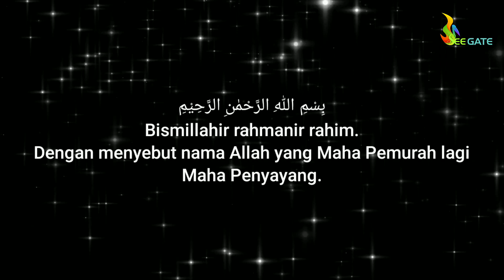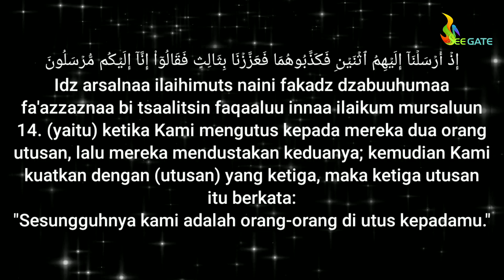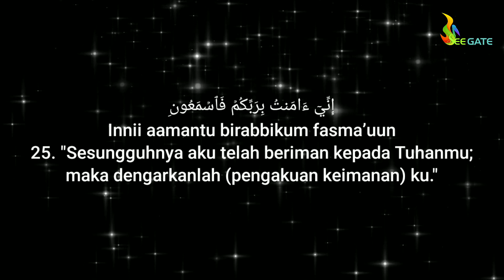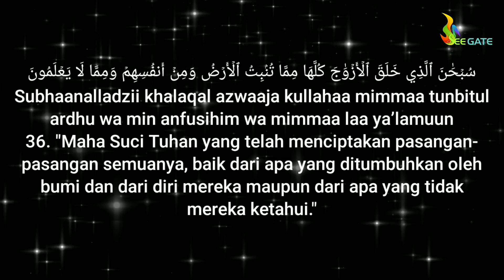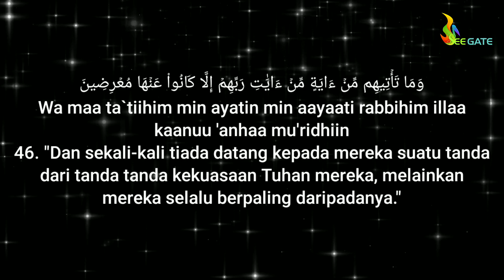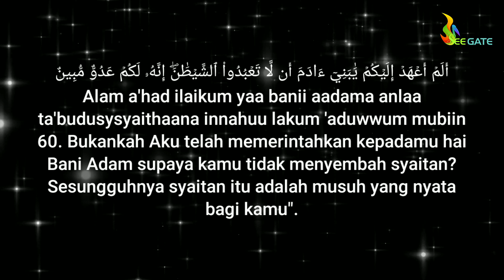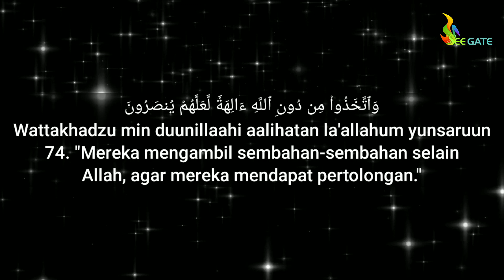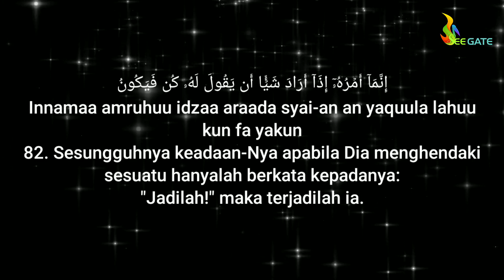036. Yasin, Ahmad Al Shalabi, teks Arab, Latin dan artinya.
Yasin, surat ke 36
Ayat 1-21 (juz 22)
Ayat 22-83 (juz 23) dalam Al Qur'an
Terdiri dari 83 ayat dan termasuk golongan surat Makkiyah.